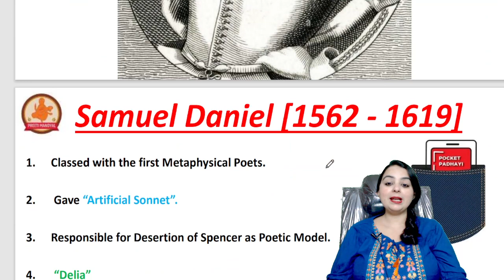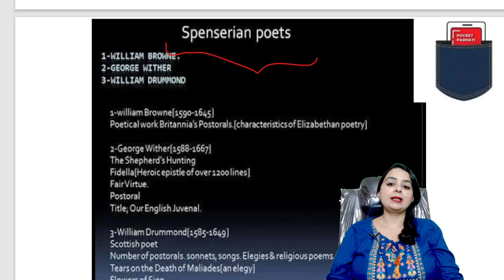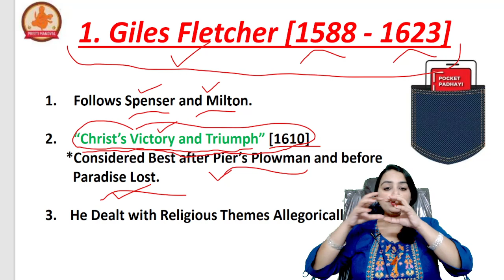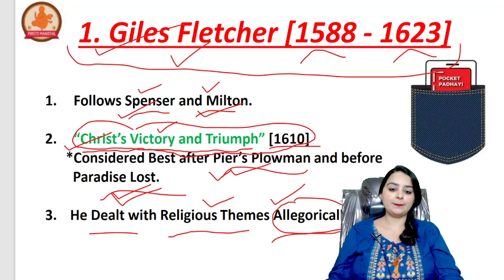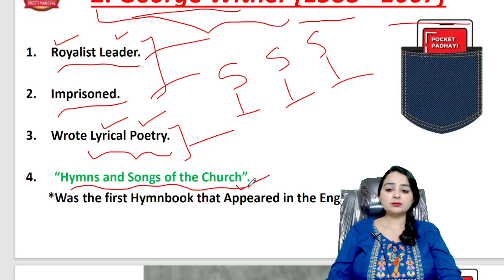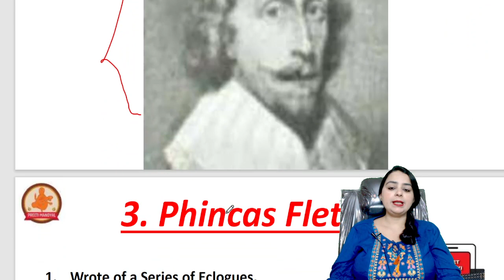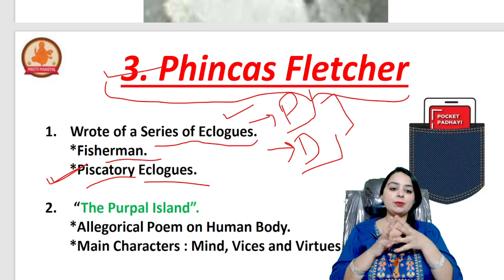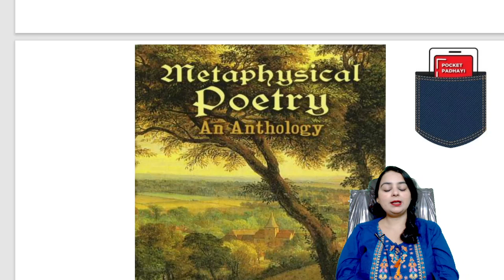Imp. Spenserian Poets |NTA UGC NET 2023 |By Preeti Mandyal | English Literature |PHD |M.Phill |MA